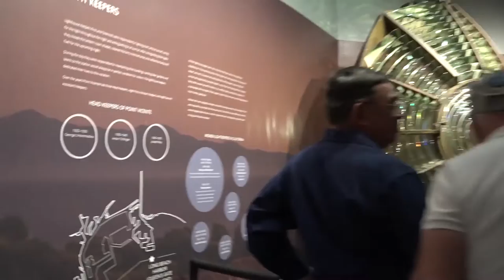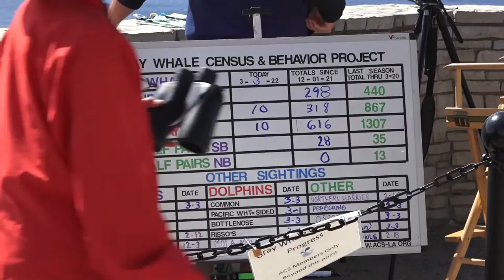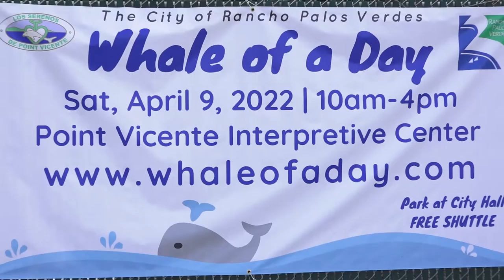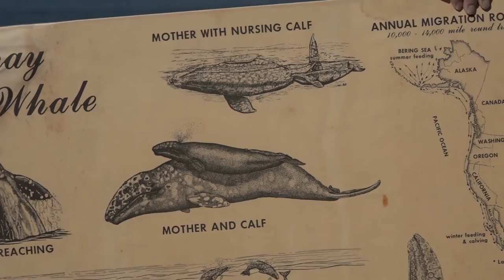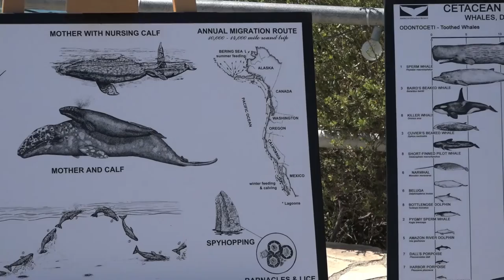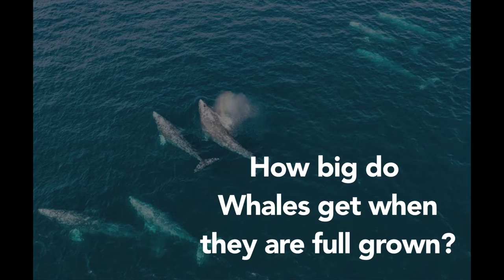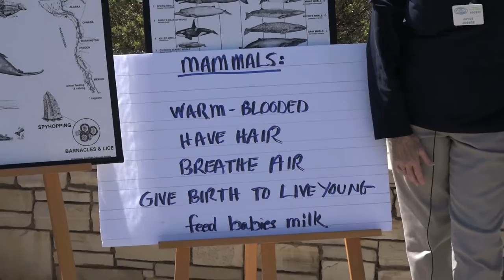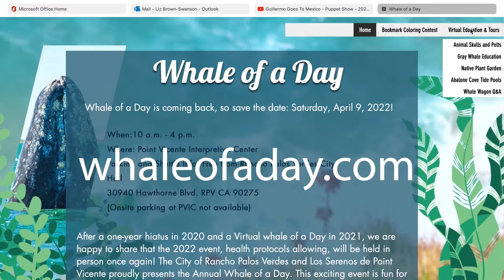"Whale Of A Day" Sneak Preview on RPVtv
RPV's 37th Whale Of A Day celebration returns to the Point Vicente Interpretive Center in Rancho Palos Verdes, CA.on April 9, 2022.  Get a sneak preview of this beloved community celebration and  all the Whale Of A Day fun planned in this editions of RPVtv's Around The Peninsula.